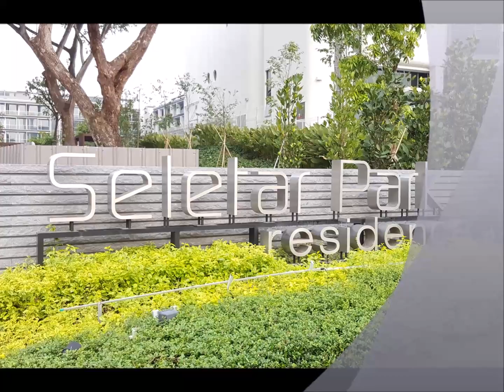seletat park movie